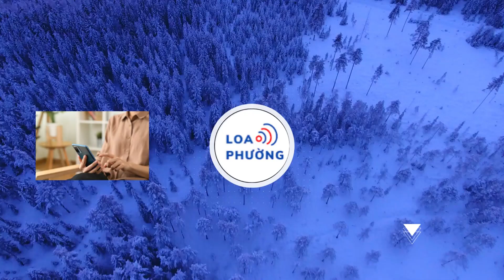Quang Hải - Chu Thanh Huyền trước giờ làm lễ rước dâu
Chu Thanh Huyền mở tiệc nhà gái chiều 27/3. Tại Đông Anh, Quang Hải gấp rút chuẩn bị cho đám cưới hôm nay (28/3).

Khung cảnh lễ đường trong rạp cưới hoành tráng với diện tích gần 2000 mét  vuông, tại sân bóng xã Xuân Nộn, huyện Đông Anh, Hà Nội – quê nhà Quang Hải. Đám cưới cầu thủ sinh năm 1997 và cô dâu Chu Thanh Huyền được tổ chức hôm nay (28/3).
Không gian cưới được trang trí nhã nhặn, ngập tràn hoa tươi. Phía đơn vị thiết kế cho biết họ lựa chọn tông màu xanh nhã nhặn - vốn là màu sắc tượng trưng cho năm sinh mệnh thuỷ của chú rể Quang Hải. Điểm nhấn trong thiết kế chính là ở những hình khối vững chắc - biểu tượng cho sự ổn định và niềm tin trong hành trình xây dựng gia đình mới.
Chiều 27/3, cô dâu Chu Thanh Huyền tổ chức tiệc nhà gái tại quê nhà Sơn Tây (Hà Nội), mời họ hàng đến chung vui
Khu vực check in tại nhà gái được trang trí bằng hoa tươi và các khung ảnh cưới của Quang Hải – Chu Thanh Huyền
Chu Thanh Huyền chọn áo dài trắng, cầu vai đính lông vũ, trang điểm ngọt ngào đón khách
Hình ảnh rạng rỡ của cô dâu trước ngày cưới nhận được sự quan tâm của cư dân mạng
Tại Đông Anh hôm 27/3, Quang Hải gấp rút chuẩn bị cho đám cưới. Nam cầu thủ mới trở về sau khi hoàn thành nhiệm vụ tại tuyển quốc gia. Để tiết kiệm thời gian, Quang Hải nhờ thợ cắt tóc thân thiết tút tát gọn gàng ngay tại sân nhà.
Trước rạp cưới tại sân bóng tuổi thơ của Quang Hải có tấm bảng in lời cảm ơn của vợ chồng cầu thủ với nội dung: "Quang Hải và Thanh Huyền chân thành cảm ơn khách quý đã dành thời gian đến chung vui cùng gia đình. Sự hiện diện của quý vị là điều vô cùng ý nghĩa đối với gia đình Hải và Huyền. Chúng ta đã có những khoảnh khắc thật đẹp trong ngày hôm nay. Xin trân trọng cảm ơn!".